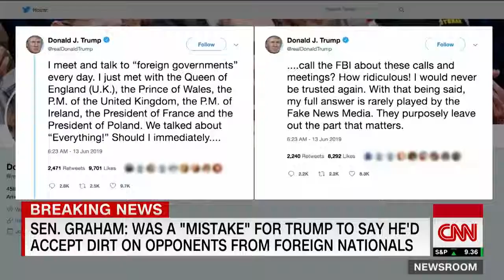Sen. Graham on Trump comments: It's a mistake